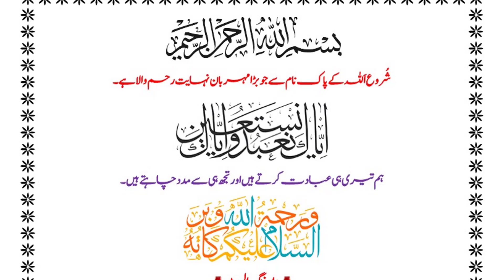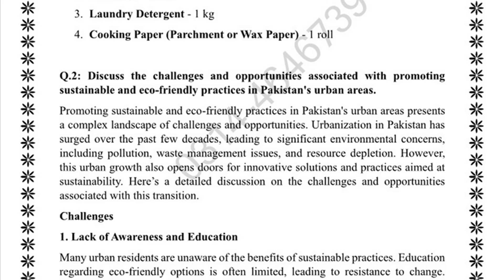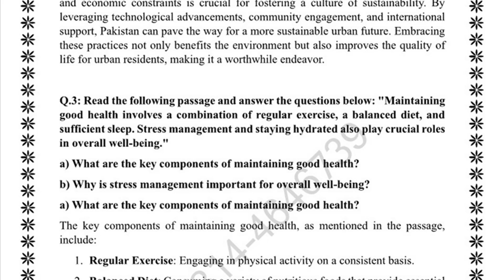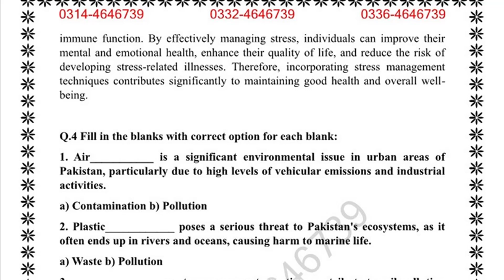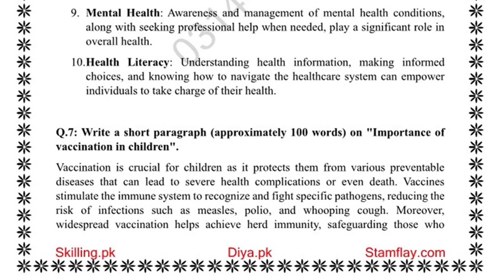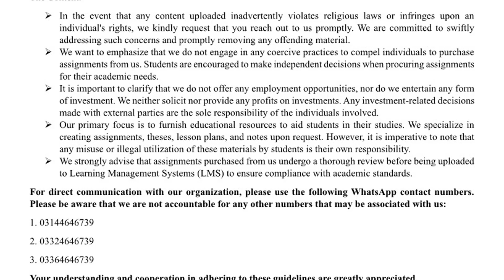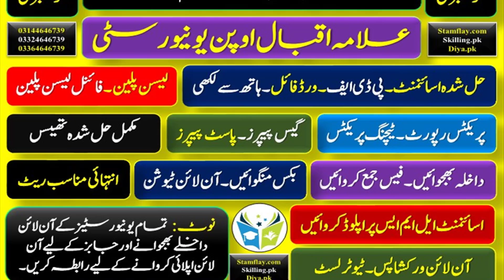AIOU Solved Assignments Autumn 2024 | Compulsory English – II Code 221 Solved Assignment 1